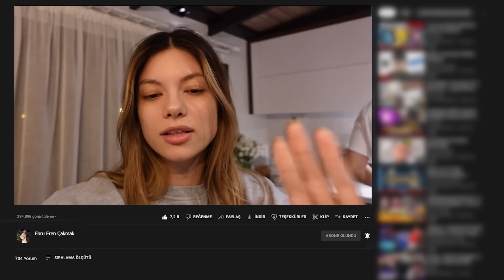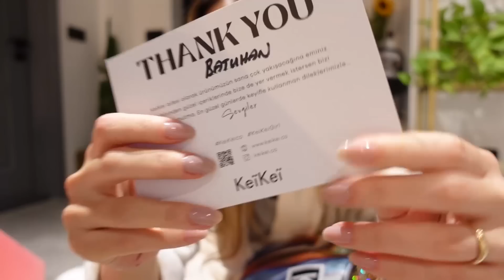EŞİMDEN ERKEN YENİ YIL HEDİYESİ 🎄 Dertleşelim, Üzücü Şeyler Oldu..